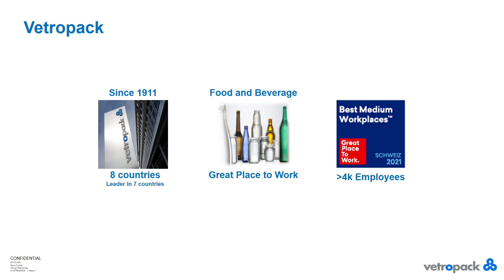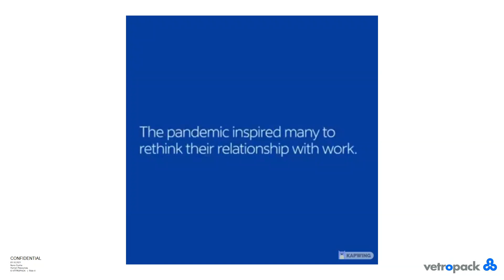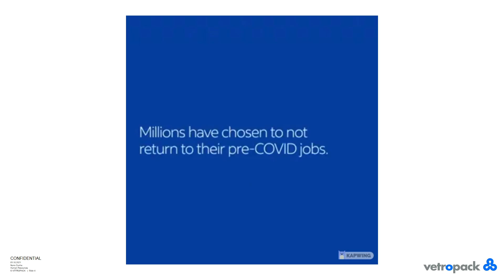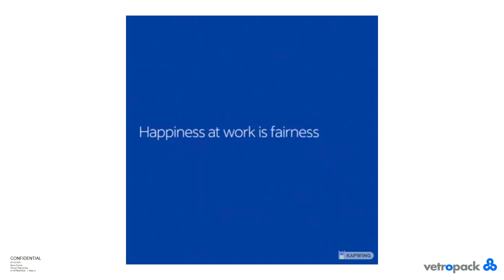Nuno Cunha, KONGRES MENADŽERA 2021., CROMA (Hrvatsko udruženje menadžera i poduzetnika)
Nuno Cuhna is General Manager for HR Management & Staff, Vetropack Holding AG. Born in Portugal, speaks several languages and is well-versed in all operational and strategic matters. Mr. Cunha has many years of experience working on change management projects across the world. As HR Director at Valspar (Switzerland) Corporation AG, he was responsible for the Europe, Middle East, Africa and India economic area (EMEAI). His work for the global paint manufacturer included overseeing the successful conversion to a new management culture with a view to ensuring sustainability and the establishment of a HR team for talent development and succession planning. As Global HR Business Partner for the chemical company Huntsman Advanced Materials (Switzerland) GmbH, he realised initiatives such as a global academy programme, which aimed to promote key positions in a tailored way. Huntsman Advanced Materials (Switzerland) GmbH operates in the EMEAI, Asia-Pacific and American economic regions.